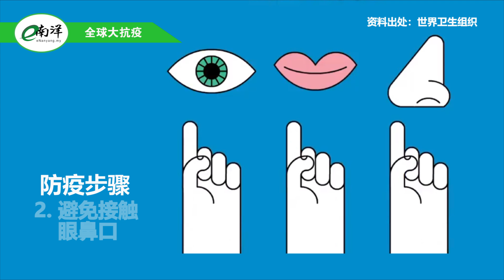国内外疫情简报 2020·07·17